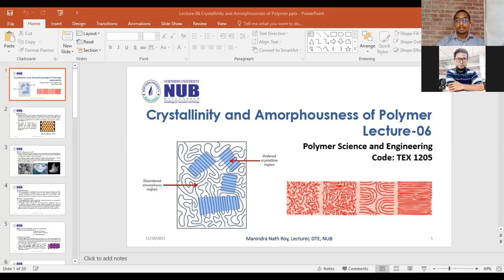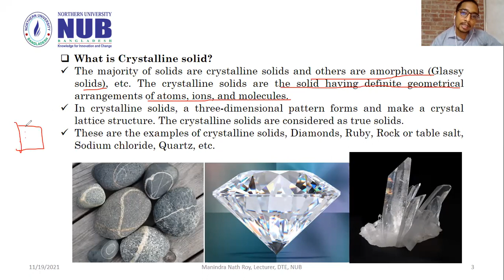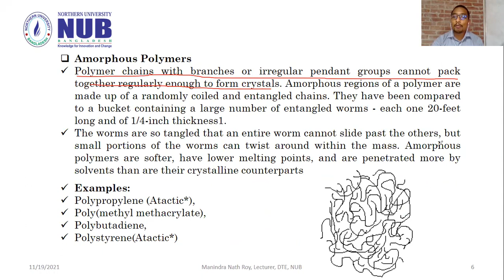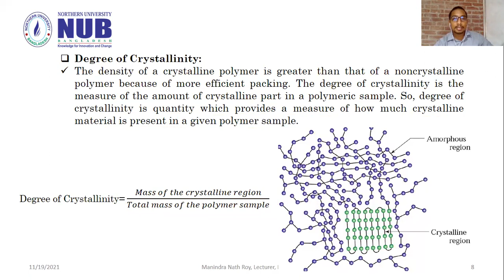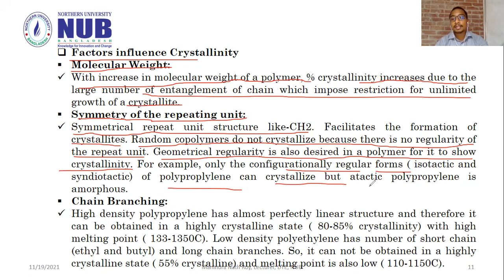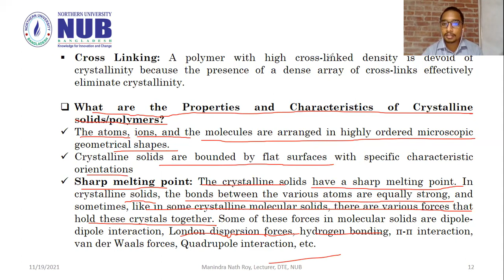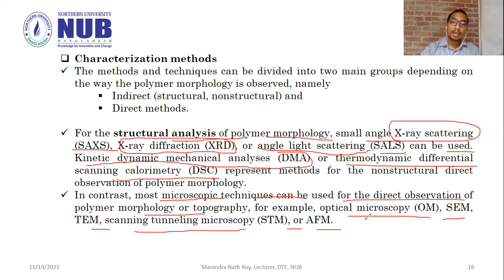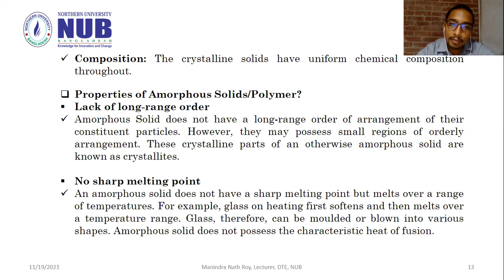TEX 1205 Lecture 06 Crystallinity and Amorphousness of Polymer